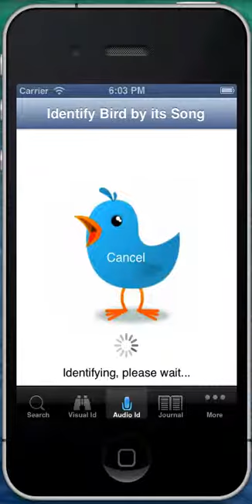Twigle Bird Song Id Demo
Take your birding to a whole new level with Twigle! Here to help both the beginner and expert birders, Twigle identifies birds by their sounds, songs, and calls.